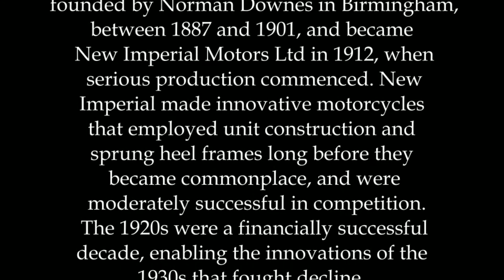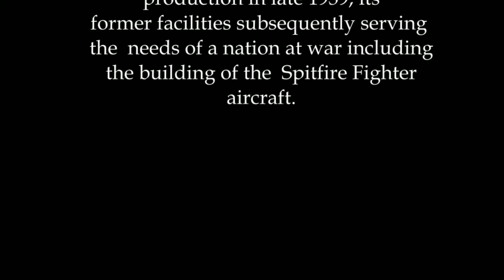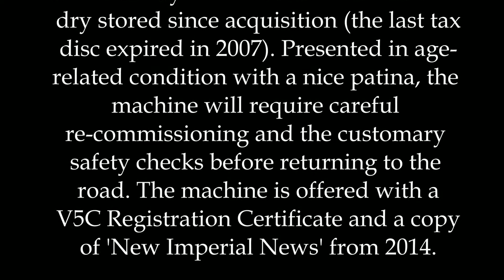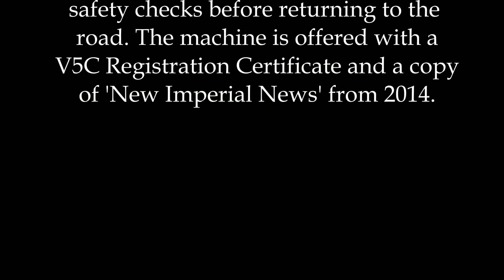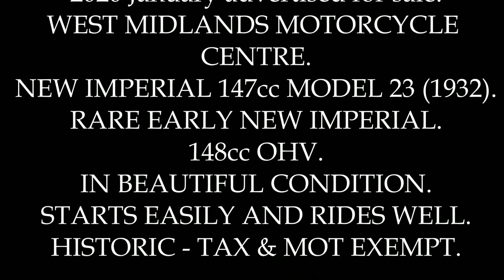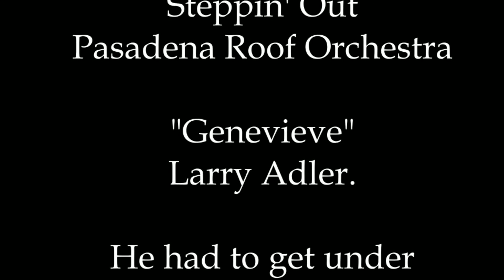New Imperial Model 23 1932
A bit of New Imperial history plus acquiring one.